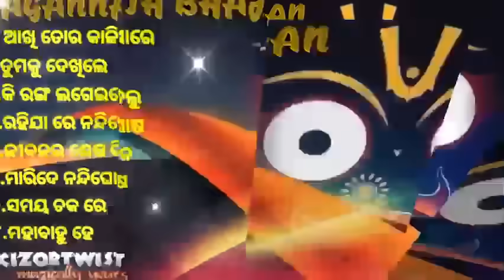ଆଖି ତୋର କାଳିଆରେ_ସୁପରହିଟ ଓଡ଼ିଆ ଭଜନ_Jagannath Bhajan_ଜଗନ୍ନାଥ ଭଜନ_Bhajan hits_All time superhit bhajan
𝗠𝗼𝗯𝗶𝗹𝗲
𝗠𝗼𝗯𝗶𝗹𝗲 𝗮𝗰𝗰𝗲𝘀𝗼𝗿𝗶𝗲𝘀
𝗖𝗹𝗼𝘁𝗵𝗶𝗻𝗴 & 𝗮𝗰𝗰𝗲𝘀𝘀𝗼𝗿𝗶𝗲𝘀
𝗔𝗺𝗮𝘇𝗼𝗻 𝗛𝗲𝗮𝗱𝗽𝗵𝗼𝗻𝗲 𝘀𝘁𝗼𝗿𝗲
𝗟𝗮𝗽𝘁𝗼𝗽𝘀
𝗟𝗮𝗽𝘁𝗼𝗽 𝗔𝗰𝗰𝗲𝘀𝘀𝗼𝗿𝗶𝗲𝘀
𝗖𝗼𝗺𝗽𝘂𝘁𝗲𝗿 𝗽𝗲𝗿𝗶𝗽𝗵𝗲𝗿𝗮𝗹𝘀
𝗔𝗺𝗮𝘇𝗼𝗻 𝘀𝗵𝗼𝗲𝘀
𝗔𝗺𝗮𝘇𝗼𝗻 𝗳𝘂𝗿𝗻𝗶𝘁𝘂𝗿𝗲
𝗞𝗶𝘁𝗰𝗵𝗲𝗻 & 𝗯𝗮𝘁𝗵𝗿𝗼𝗼𝗺 𝗳𝗶𝘅𝘁𝘂𝗿𝗲𝘀
𝗛𝗼𝗺𝗲 & 𝗞𝗶𝘁𝗰𝗵𝗲𝗻 𝗔𝗽𝗽𝗹𝗶𝗮𝗻𝗰𝗲𝘀
𝗛𝗲𝗮𝗹𝘁𝗵 & 𝗣𝗲𝗿𝘀𝗼𝗻𝗮𝗹 𝗰𝗮𝗿𝗲
𝗔𝗺𝗮𝘇𝗼𝗻 𝘄𝗮𝘁𝗰𝗵 𝗰𝗼𝗹𝗹𝗲𝗰𝘁𝗶𝗼𝗻
𝗖𝗮𝗿 & 𝗺𝗼𝘁𝗼𝗿𝗯𝗶𝗸𝗲 𝗮𝗰𝗰𝗲𝘀𝗼𝗿𝗶𝗲𝘀
𝗕𝗮𝗯𝘆 𝗽𝗿𝗼𝗱𝘂𝗰𝘁𝘀
ଆଖି ତୋର କାଳିଆରେ_ସୁପରହିଟ ଓଡ଼ିଆ ଭଜନ#JagannathBhajan_ଜଗନ୍ନାଥ ଭଜନ_Bhajan hits_All time superhit bhajan

𝗧𝗮𝗿𝗯𝘂𝗹𝗹 𝗠𝘂𝘀𝗶𝗰𝗠𝗮𝘁𝗲 𝟱𝟱𝟬, 𝗪𝗼𝗿𝗹𝗱'𝘀 𝟭𝘀𝘁 𝗕𝗹𝘂𝗲𝘁𝗼𝗼𝘁𝗵 𝗡𝗲𝗰𝗸𝗯𝗮𝗻𝗱 𝘄𝗶𝘁𝗵 𝟭𝟬𝟬𝟭 𝗣𝗿𝗲𝗹𝗼𝗮𝗱𝗲𝗱 𝗦𝗼𝗻𝗴𝘀-𝗣𝗼𝘄𝗲𝗿𝗲𝗱 𝗯𝘆 𝗦𝗼𝗻𝘆 𝗠𝘂𝘀𝗶𝗰, 𝗨𝗽𝘁𝗼 𝟯𝟱𝗛 𝗣𝗹𝗮𝘆𝘁𝗶𝗺𝗲, 𝗙𝗮𝘀𝘁 𝗖𝗵𝗮𝗿𝗴𝗲, 𝟯𝗗 𝗦𝗼𝘂𝗻𝗱 𝘄𝗶𝘁𝗵 𝗕𝗮𝘀𝘀 𝗕𝗼𝗼𝘀𝘁𝗲𝗿, 𝗩𝗶𝗯𝗿𝗮𝘁𝗶𝗼𝗻 𝗔𝗹𝗲𝗿𝘁, 𝗜𝗣𝗫𝟱 𝗪𝗮𝘁𝗲𝗿 𝗥𝗲𝘀𝗶𝘀𝘁𝗮𝗻𝘁

𝗢𝗽𝗽𝗼 𝗙𝟭𝟵 (𝗠𝗶𝗱𝗻𝗶𝗴𝗵𝘁 𝗕𝗹𝘂𝗲, 𝟲𝗚𝗕 𝗥𝗔𝗠, 𝟭𝟮𝟴𝗚𝗕 𝗦𝘁𝗼𝗿𝗮𝗴𝗲) 𝘄𝗶𝘁𝗵 𝗡𝗼 𝗖𝗼𝘀𝘁 𝗘𝗠𝗜/𝗔𝗱𝗱𝗶𝘁𝗶𝗼𝗻𝗮𝗹 𝗘𝘅𝗰𝗵𝗮𝗻𝗴𝗲 𝗢𝗳𝗳𝗲𝗿𝘀

𝗥𝗲𝗱𝗺𝗶 𝗡𝗼𝘁𝗲 𝟭𝟬 (𝗔𝗾𝘂𝗮 𝗚𝗿𝗲𝗲𝗻, 𝟰𝗚𝗕 𝗥𝗔𝗠, 𝟲𝟰𝗚𝗕 𝗦𝘁𝗼𝗿𝗮𝗴𝗲) -𝗔𝗺𝗼𝗹𝗲𝗱 𝗗𝗼𝘁 𝗗𝗶𝘀𝗽𝗹𝗮𝘆 | 𝟰𝟴𝗠𝗣 𝗦𝗼𝗻𝘆 𝗦𝗲𝗻𝘀𝗼𝗿 𝗜𝗠𝗫𝟱𝟴𝟮 | 𝗦𝗻𝗮𝗽𝗱𝗿𝗮𝗴𝗼𝗻 𝟲𝟳𝟴 𝗣𝗿𝗼𝗰𝗲𝘀𝘀𝗼𝗿

𝐑𝐞𝐚𝐥𝐦𝐞 𝐍𝐚𝐫𝐳𝐨 𝟑𝟎 𝟓𝐆 (𝐑𝐚𝐜𝐢𝐧𝐠 𝐁𝐥𝐮𝐞, 𝟔𝐆𝐁 𝐑𝐀𝐌, 𝟏𝟐𝟖𝐆𝐁 𝐒𝐭𝐨𝐫𝐚𝐠𝐞)

𝐛𝐨𝐀𝐭 𝐑𝐨𝐜𝐤𝐞𝐫𝐳 𝟐𝟓𝟓 𝐢𝐧-𝐄𝐚𝐫 𝐄𝐚𝐫𝐩𝐡𝐨𝐧𝐞𝐬 𝐰𝐢𝐭𝐡 𝟖 𝐇𝐨𝐮𝐫𝐬 𝐁𝐚𝐭𝐭𝐞𝐫𝐲, 𝐈𝐏𝐗𝟓, 𝐁𝐥𝐮𝐞𝐭𝐨𝐨𝐭𝐡 𝐕𝟓.𝟎 𝐚𝐧𝐝 𝐕𝐨𝐢𝐜𝐞 𝐀𝐬𝐬𝐢𝐬𝐭𝐚𝐧𝐭(𝐀𝐜𝐭𝐢𝐯𝐞 𝐁𝐥𝐚𝐜𝐤)

𝐑𝐞𝐝𝐦𝐢 𝟗 𝐏𝐨𝐰𝐞𝐫 (𝐁𝐥𝐚𝐳𝐢𝐧𝐠 𝐁𝐥𝐮𝐞, 𝟒𝐆𝐁 𝐑𝐀𝐌, 𝟔𝟒𝐆𝐁 𝐒𝐭𝐨𝐫𝐚𝐠𝐞) - 𝟔𝟎𝟎𝟎𝐦𝐀𝐡 𝐁𝐚𝐭𝐭𝐞𝐫𝐲 |𝐅𝐇𝐃+ 𝐒𝐜𝐫𝐞𝐞𝐧| 𝟒𝟖𝐌𝐏 𝐐𝐮𝐚𝐝 𝐂𝐚𝐦𝐞𝐫𝐚 | 𝐀𝐥𝐞𝐱𝐚 𝐇𝐚𝐧𝐝𝐬-𝐅𝐫𝐞𝐞 𝐂𝐚𝐩𝐚𝐛𝐥𝐞

𝐁𝐥𝐮𝐞 𝐒𝐭𝐚𝐫 𝐀𝐫𝐢𝐬𝐭𝐨 𝐑𝐎+𝐔𝐕+𝐔𝐅 𝟕-𝐋𝐢𝐭𝐞𝐫 𝐖𝐚𝐭𝐞𝐫 𝐏𝐮𝐫𝐢𝐟𝐢𝐞𝐫, 𝐁𝐥𝐚𝐜𝐤, 𝐀𝐑𝟓𝐁𝐋𝐀𝐌𝟎𝟏

𝗕𝗼𝘂𝗹𝘁 𝗔𝘂𝗱𝗶𝗼 𝗔𝗶𝗿𝗕𝗮𝘀𝘀 𝗠𝗼𝗻𝗼𝗽𝗼𝗱 𝗶𝗻-𝗘𝗮𝗿 𝗪𝗶𝗿𝗲𝗹𝗲𝘀𝘀 𝗕𝗹𝘂𝗲𝘁𝗼𝗼𝘁𝗵 𝗘𝗮𝗿𝗽𝗵𝗼𝗻𝗲𝘀 𝘄𝗶𝘁𝗵 𝗶𝗻𝗯𝘂𝗶𝗹𝘁 𝗠𝗶𝗰 𝗮𝗻𝗱 𝗜𝗣𝗫𝟰 𝗦𝘄𝗲𝗮𝘁𝗽𝗿𝗼𝗼𝗳 (𝗕𝗹𝗮𝗰𝗸)